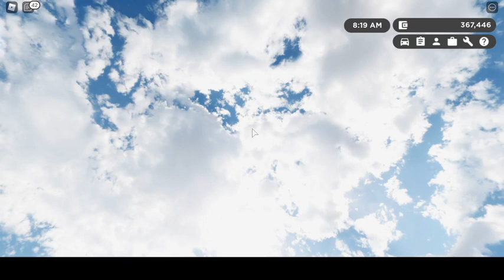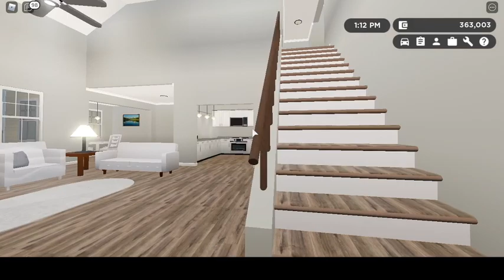zme bezdomouci skoro #11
dasdasdfs